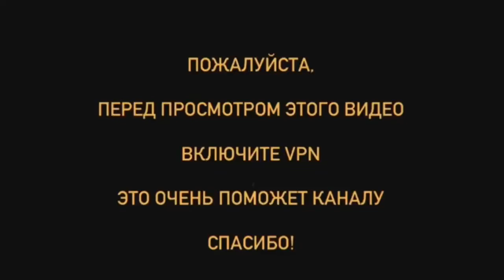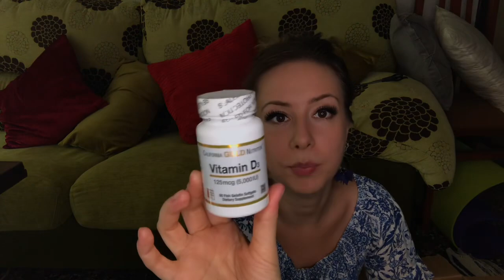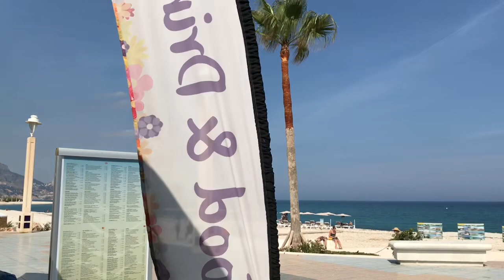🧠ВИТАМИНЫ ДЛЯ МОЗГА И ПАМЯТИ СМОТРИМ ПОСЫЛКУ iHerb/ ОТВЕЧАЮ ТРОЛЮ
Плюс дополнительно 3% Cash Back для iHerb и 5,5% на AliExpress на LetyShops 🔥 по регистрации

ЗАДОНАТИТЬ МНЕ НА КОФЕ🍎
Благодарна всем ❤️

Aliexpress СКИДОС - IN75VPL1 при первой покупке новым зарегистрированным

Cabify
(такой же сервис такси по Испании) код OLGAR1096

Европейская Банковская карта REVOLUT с криптовалютой Уже 22 млн пользователей (у меня такая же)

Давайте дружить!